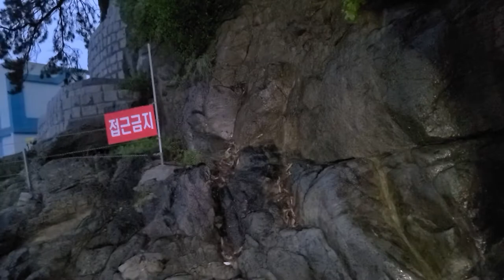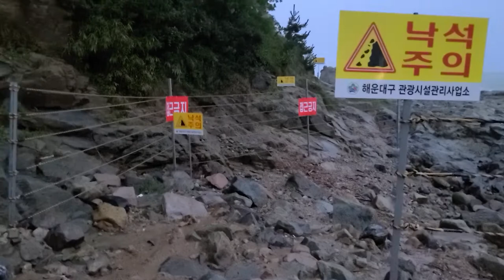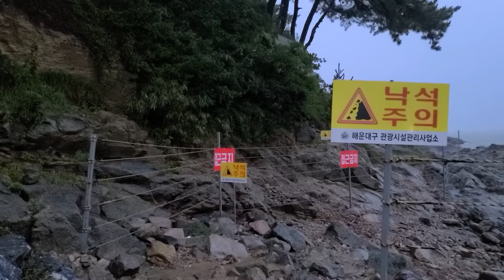송정 죽도공원 안전 뉴스